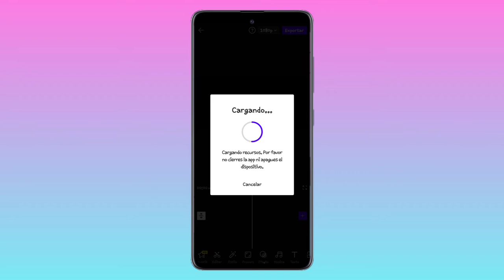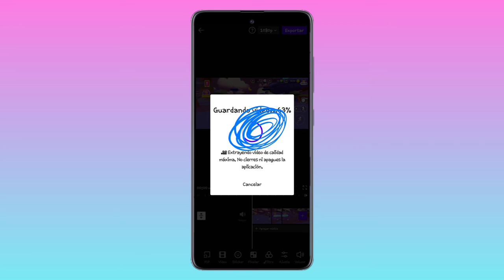como quitar la marca de agua de vita app ? 😱✨